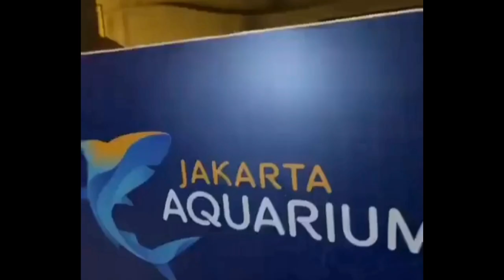RIZKY BILLAR TEGUR MASHEL DAN CELINE GARA2 HAL INI, ADA APA?